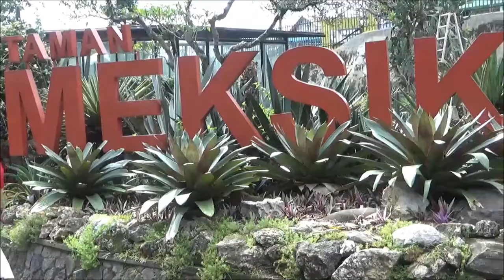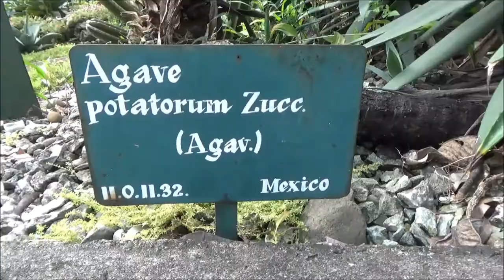Taman Mexiko - hutan kaktus di Kebun Raya Bogor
Taman Mexico terdapat di dalam Kebun Raya Bogor dekat dengan jalan Otista.
Didalam ini terdapat koleksi tanaman kaktus ang berasal dari berbagai daerah gurun di dunia.